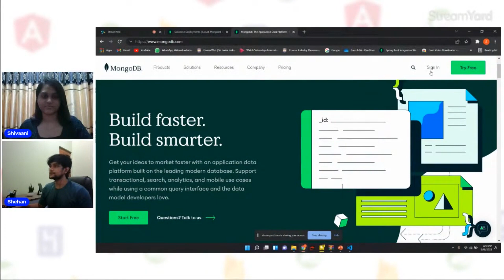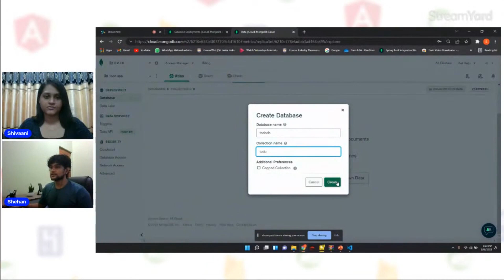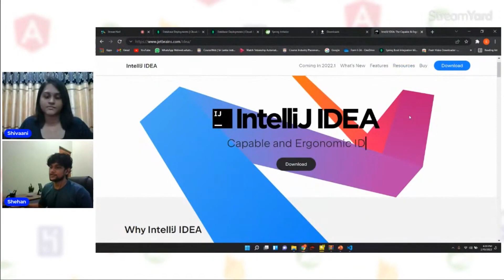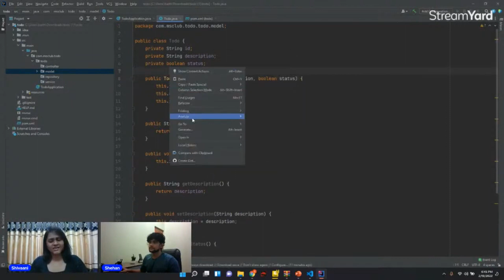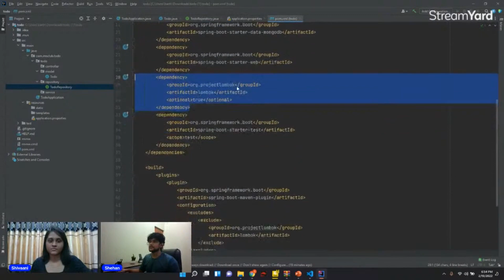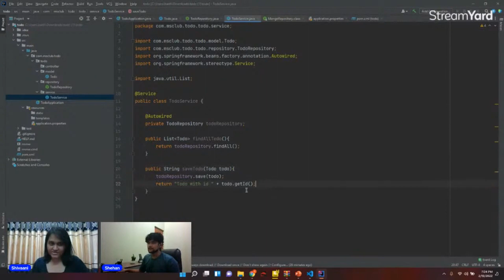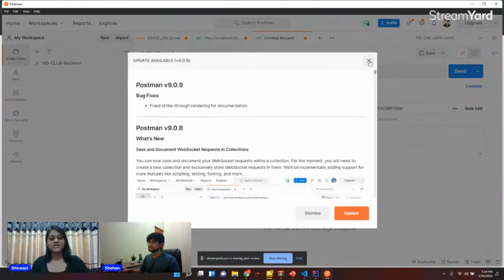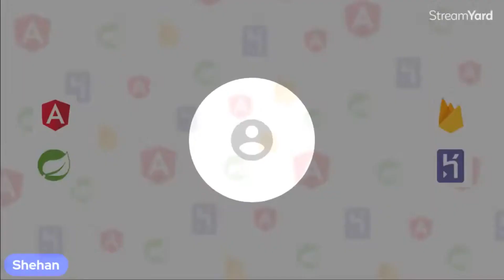ITP Guide 3.0 Session 2 | Backend with Springboot | Shehan Bartholomeusz & Shivaani Rajkumar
ITP Guide 3.0 - session 2 was organized by the MS Club of SLIIT to give hands-on experience to the students on trending technologies and frameworks.

Our committee members have done the second session with 3 different parts on how to implement and deploy a ToDo Web application.

🎙️And the above session was done by,
"Shehan Bartholomeusz" and "Shivaani Rajkumar" under the topic "Backend with Spring Boot". They used MongoDB as the Database.

ITP Guide will guide you through the correct path to explore your true colors in your project, and to stand out in the Software Industry.

🎥 Edited by,
P.A.Daham Thameera